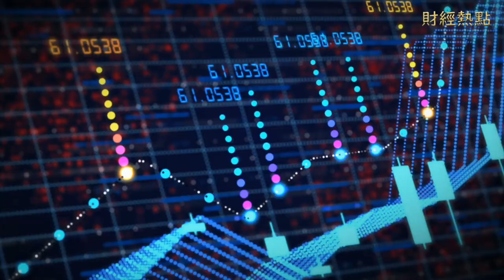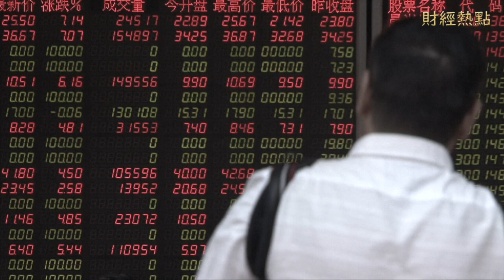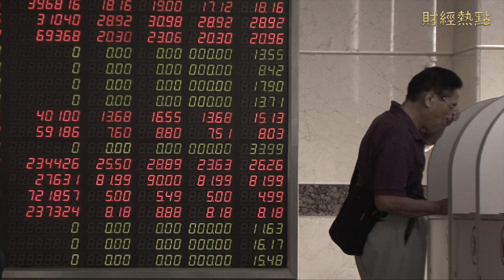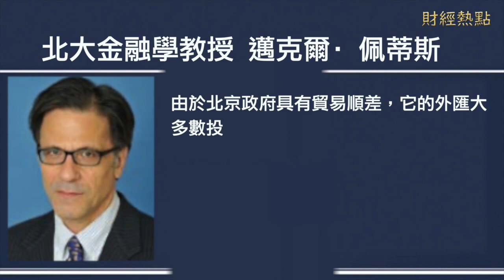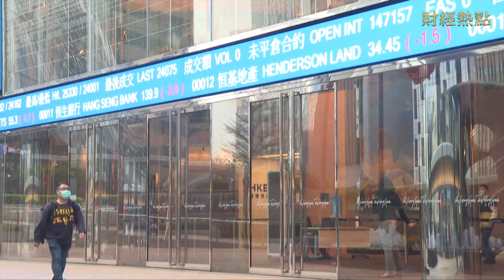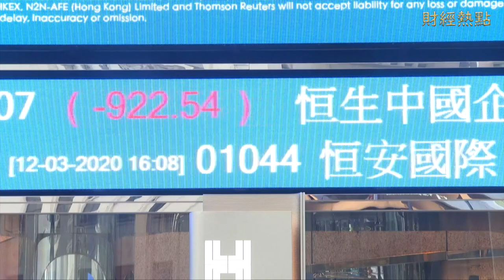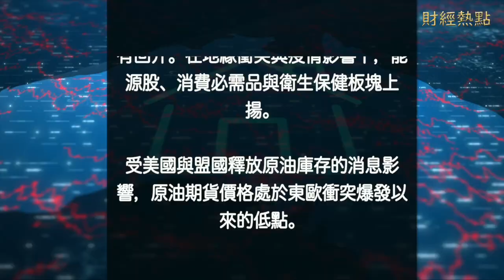資本脫逃加劇 中共3月外匯存底下降；中國服務業活動出現近年最大跌幅；港交所首季IPO金額跌出國際前五名；中糧在烏波爾關鍵工廠遇襲受損；多重風險籠罩世界經濟 大國衝突可能性增加 主播：芬妮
資本外逃程度空前， 中共 官方承認外匯存底已經下降；中國經濟 受到嚴峻打擊；行業跌破眼鏡，港交所 活動遭遇2013年以來最嚴峻局面。
資本脫逃加劇 中共3月外匯存底下降
中國服務業活動出現近年最大跌幅
港交所首季IPO金額跌出國際前五
中糧在馬里烏波爾關鍵工廠遇襲受損
多重風險籠罩世界經濟 大國衝突可能性增加